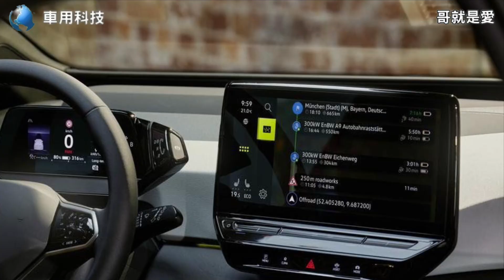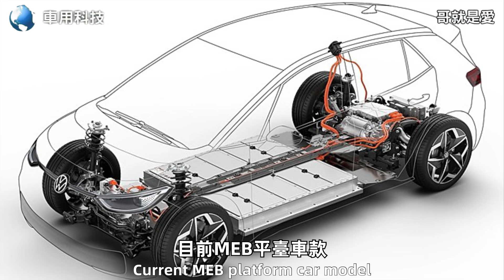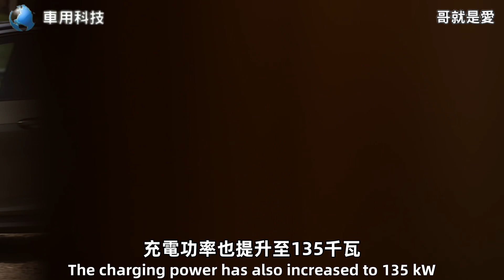Volkswagen ID.3 純電掀背車 全新小改款登場 哥就是愛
volkswagen id3 id4 Volkswagen ID.3 純電掀背車 全新小改款登場 哥就是